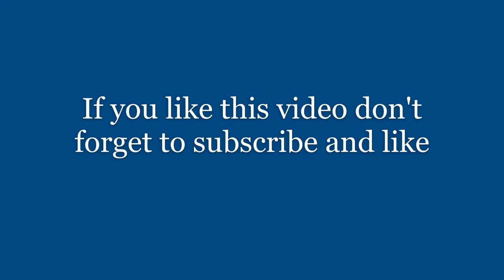Walton Airport Lahore Pakistan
Walton Airport is situated near Model Town, 10 km (6 mi) from the city centre of Lahore, in Punjab province of Pakistan. It caters to general aviation and is used by several flying clubs.